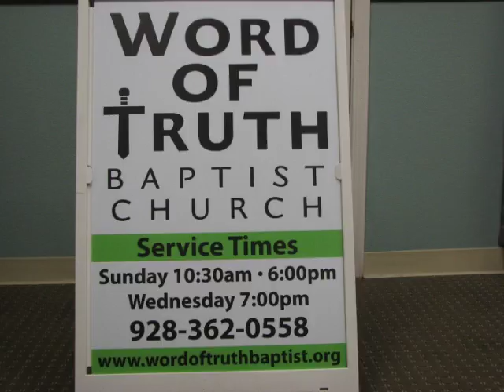Don't Cut Your Own Life Short